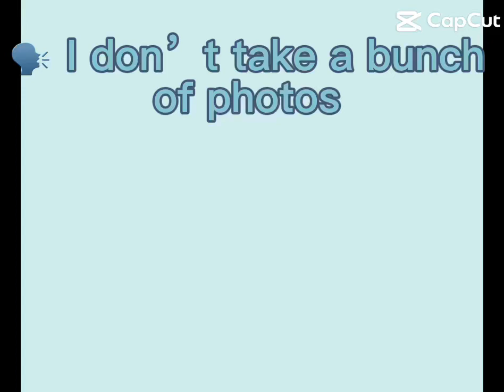December 6, 2023